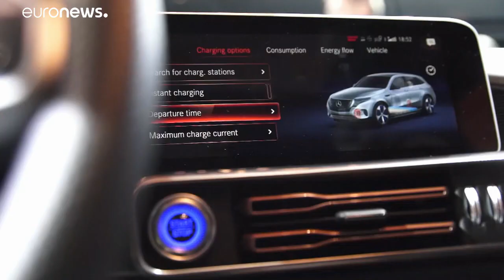Weniger Geld für Daimler-Chef Zetsche im Jahr 2018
Dem Geschäftsbericht zufolge verdiente der 65-Jährige im vergangenen Jahr 5,9 Millionen Euro. 2017 waren es noch 8,6 Millionen.…